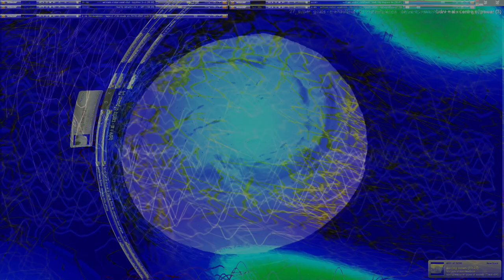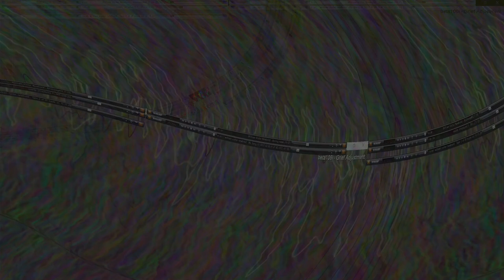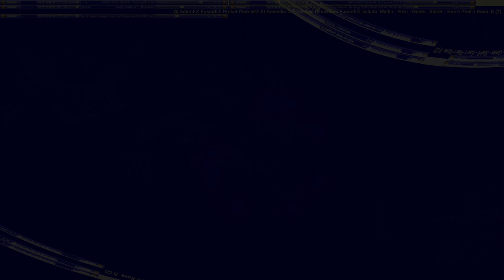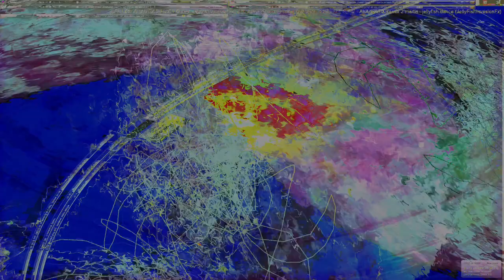Movie 24 09 02 12h12m37s series C